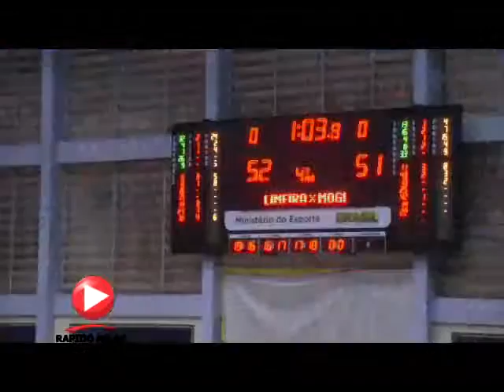Amazing Basketball last second half-court basket